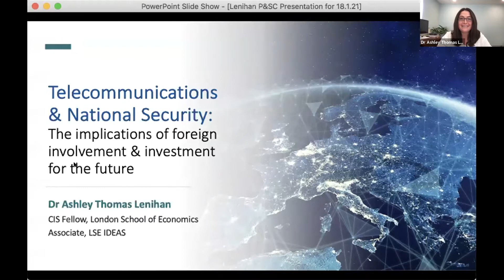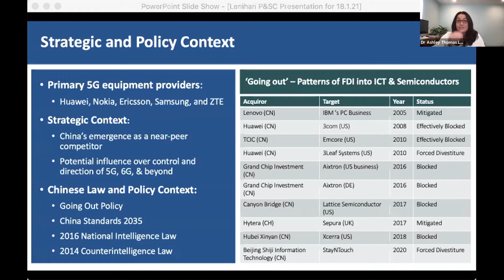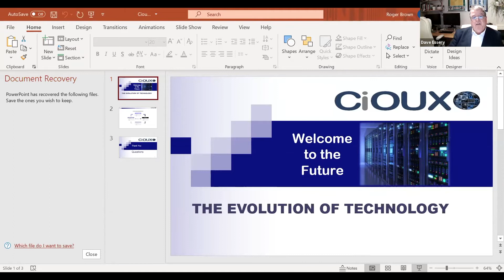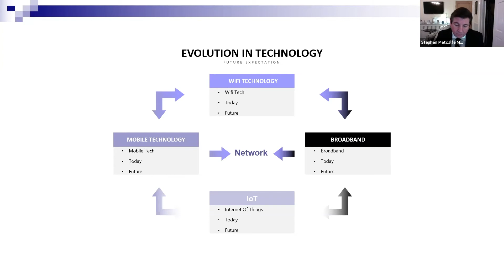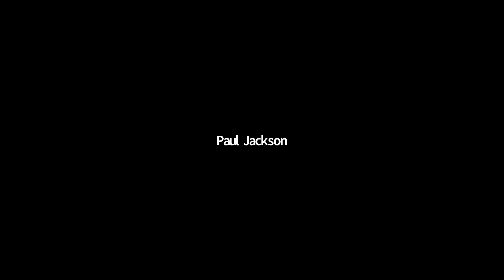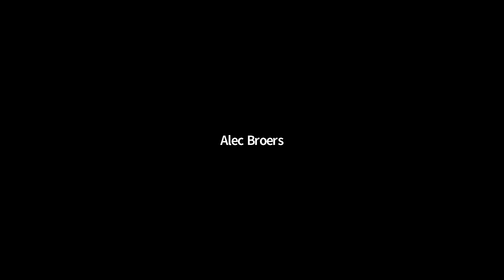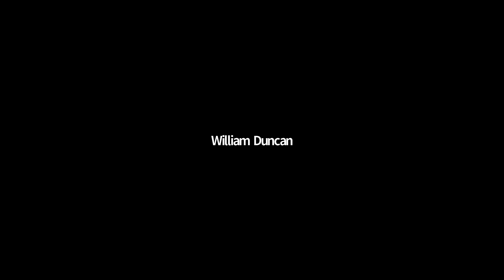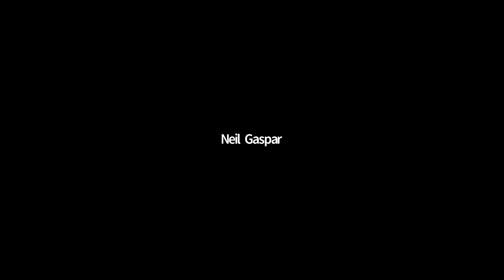'UK telecommunications and infrastructure'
Mon 8th Jan 2021
Online Discussion Meeting

Dr Ashley Thomas Lenihan - Fellow at the Centre for International Studies at the London School of Economics and also Head of Policy & Engagement at the British Academy of Management
Roger Brown - CEO and President, Group Business Operations at Cioux Group Ltd
Dave Essery - Director, Cioux Technology Services